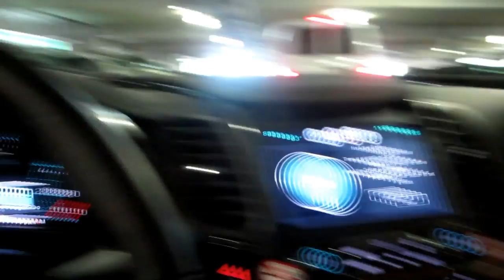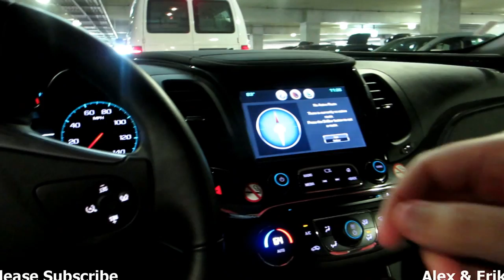ALLIGATOR Excursion in Florida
We head out to Florida from San Diego to take a cruise through the Panama Canal. We have 24 hours to kill in Florida so we rent a car and drive out to the everglades to search for Alligators! Thank you to everyone at Sawgrass Recreation Park. We had a great time!